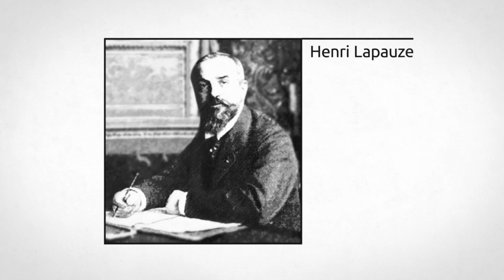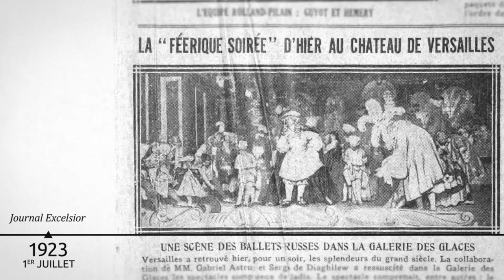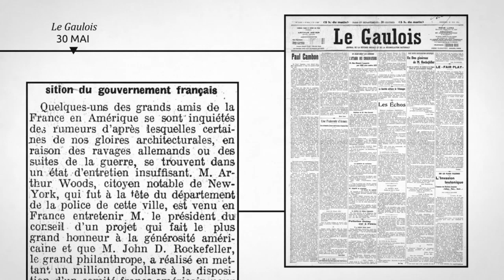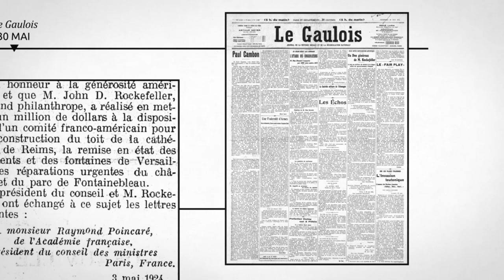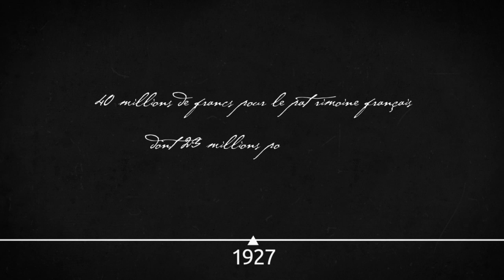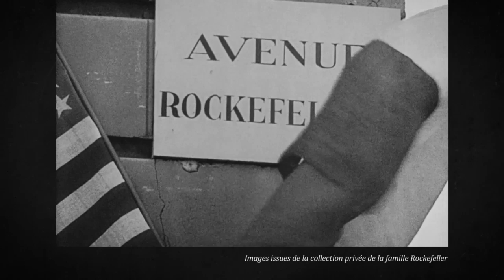Versailles & John D. Rockefeller Jr.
🇫🇷 Le château de Versailles est historiquement lié à John D. Rockefeller Jr, célèbre philanthrope américain. Après la Première Guerre mondiale, et tandis que le château de Versailles ressort exsangue du conflit, John D. Rockefeller s'émeut du sort du patrimoine français, et propose au gouvernement français une aide financière considérable pour la restauration et la sauvegarde de ce qu'il considère comme un "patrimoine international".
Découvrez l'histoire de ce lien historique, à travers des archives inédites, extraites des fonds du château de Versailles et de la Bibliothèque nationale de France.

En partenariat avec la Bibliothèque nationale de France et Gallica.

🌍 The Palace of Versailles is historically linked to John D. Rockefeller Jr., a famous American philanthropist. After the First World War, and while the Palace of Versailles emerged bloodless from the conflict, John D. Rockefeller was moved by the fate of the French heritage, and offers the French government considerable financial aid for the restoration and safeguarding of what it considers an "international heritage".
Discover the history of this historical link, through unpublished archives, extracted from the fonds of the Palace of Versailles and the National Library of France.